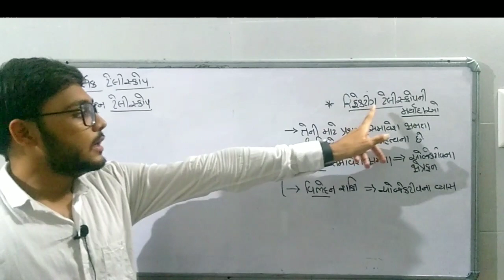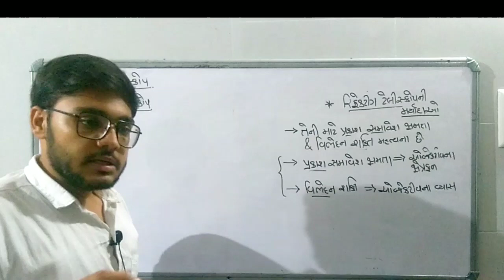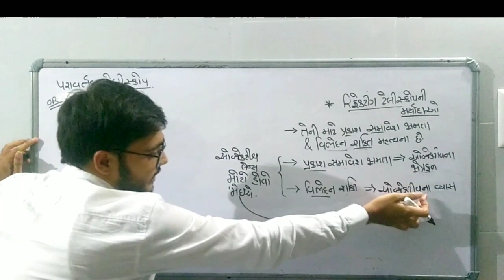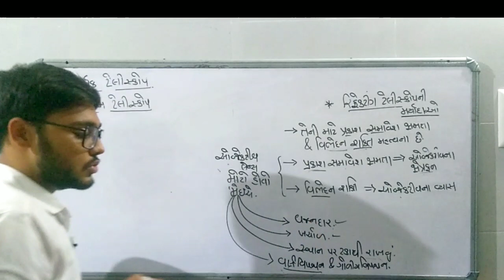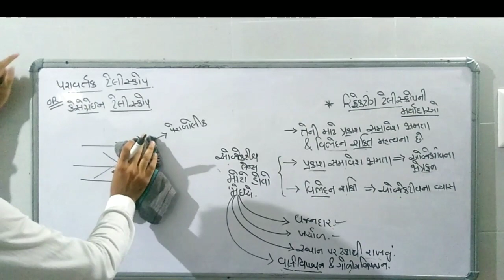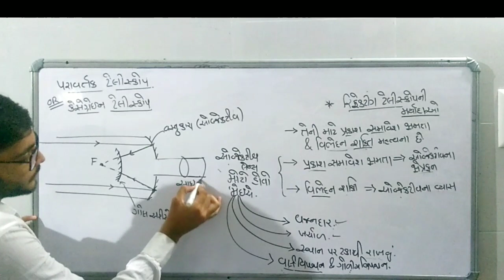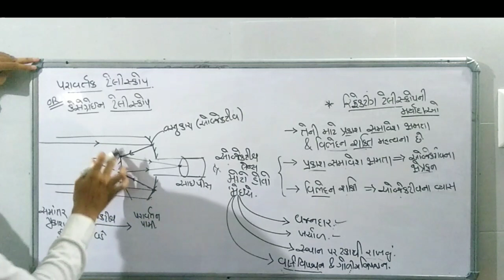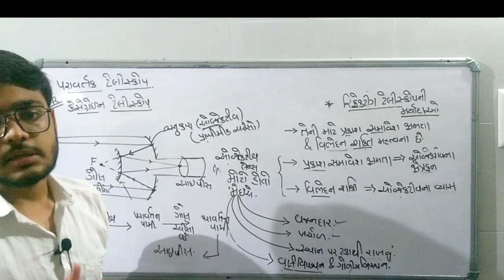કેસેગ્રેઇન ટેલિસ્કોપ || NCERT CH 9 Kiran prakash shastra class 12 Physics Gujarati medium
cassegrain telescope in Gujarati language.